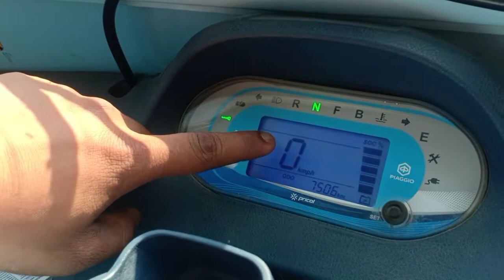Piaggio EV vehcile delighted owner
Leath power tranport  पियाजियो इलेट्रिक वाहन के  fleet के मालिक or  सबसे बड़ा और गौरवान्वित मालिक है.
सर्वश्रेष्ठ प्रदर्शन, ड्राइविंग में आसानी, आरामदायक, शोर रहित ड्राइविंग, कम लागत वाला संचालन, कोई क्लच नहीं, कोई धुआं नहीं, कोई रखरखाव नहीं, कोई थकान नहीं, उद्योग में सबसे अच्छा वाहन